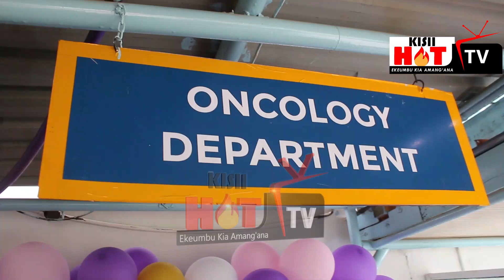Arati's powerful speech to the cancer survivors/ warriors after opening the Oncology unit at KTRH